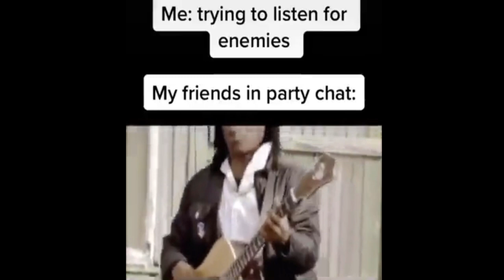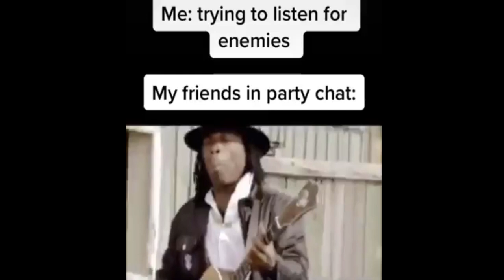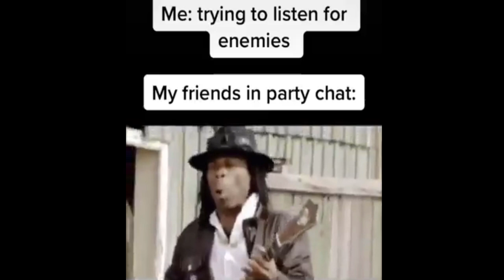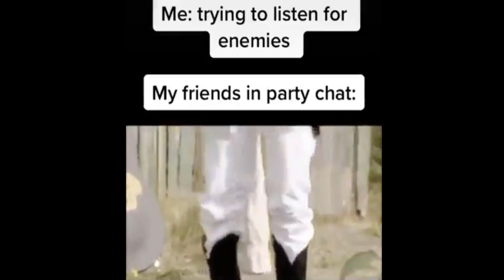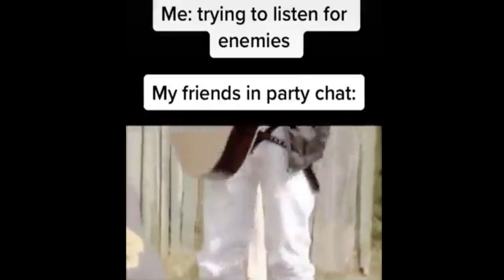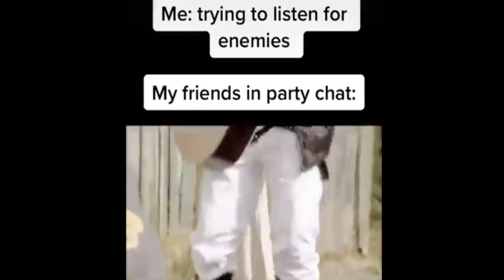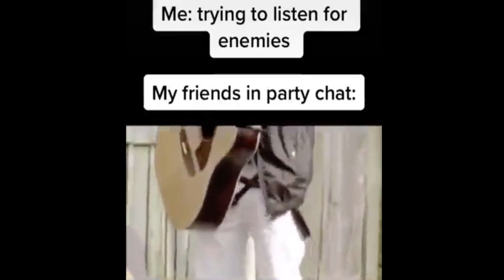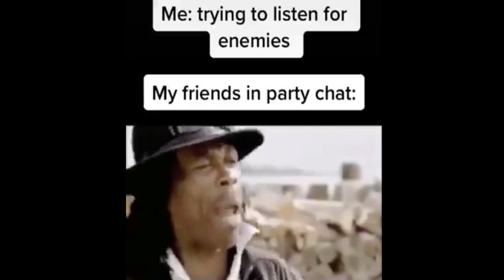1 Hour of 'Me trying to listen for enemies'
1 Hour of 'Me trying to listen for enemies'